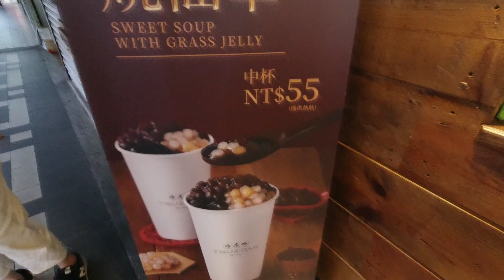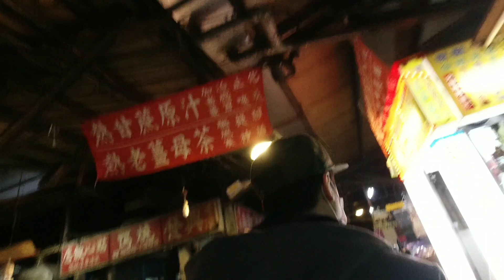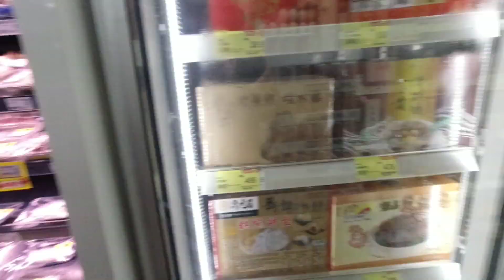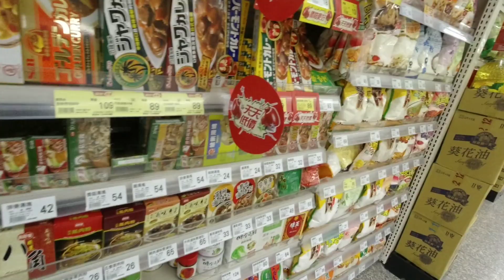大家都戴口罩買菜｜那喝飲料怎麼辦？？是不是要插洞啊？？【吳懷中 小龜】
訂購生鮮商品加入LINE官方ID:@wfg1855v
或直接點⬇️⬇️